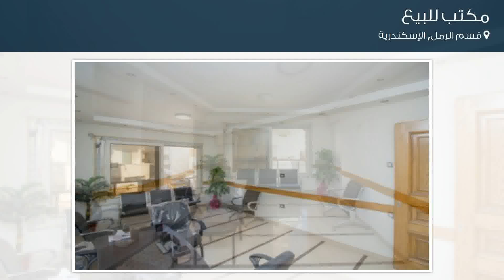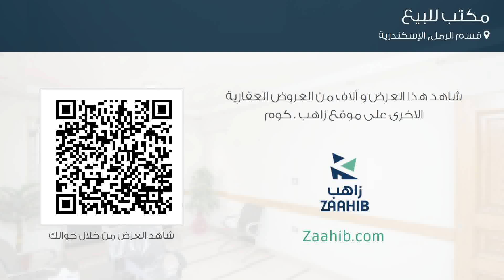مكتب للبيع في طريق القاهرة - الاسكندرية الزراعى, قسم الرمل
تفاصيل العرض:-

رقم: 4429725

سموحه الجديده الطريق الزراعى
السعر: 750,000 جنية
المساحة (متر مربع): 100
مساحة مسطحات البناء: 100

ميزات:-

2 غرف المكتب, 1 عدد دورات المياه, 1 رقم الدور, تشطيب هاي كلاس, 2009 سنة البناء, صالة